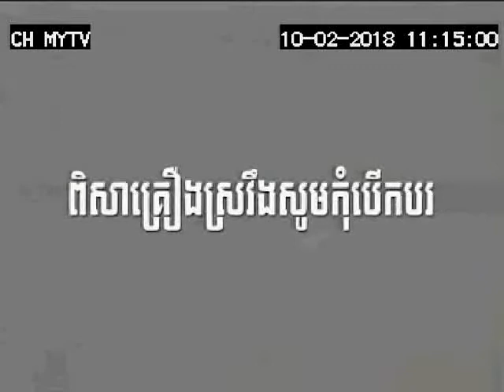Heineken Beer A, Sharing The Drama Since 2005 60sec 10 02 18 MYTV 1